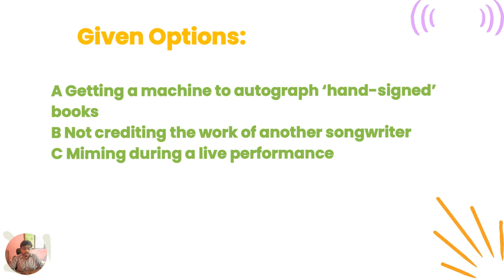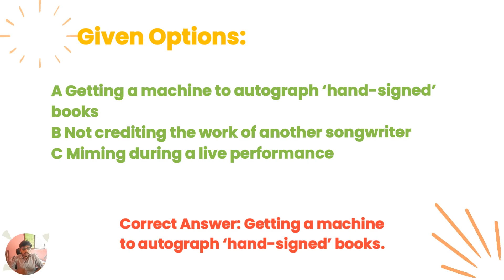For what did folk music legend Bob Dylan apologise?